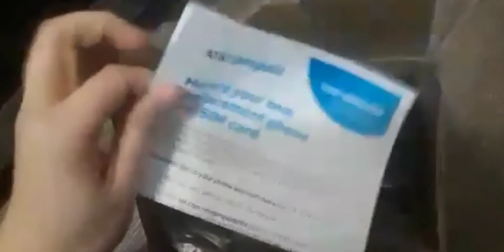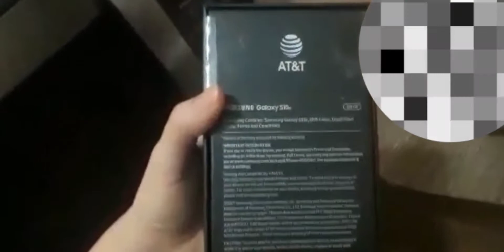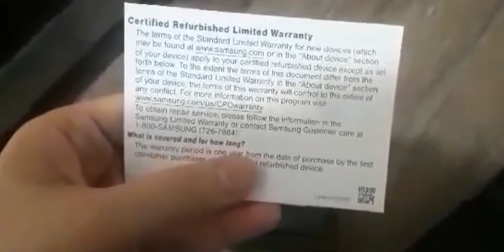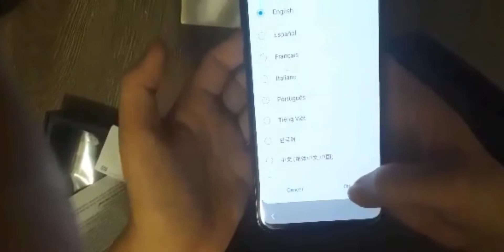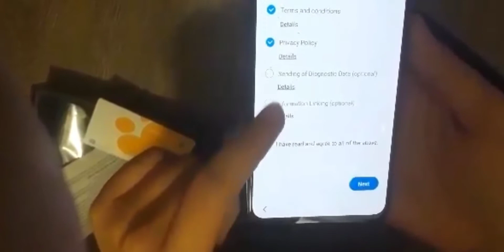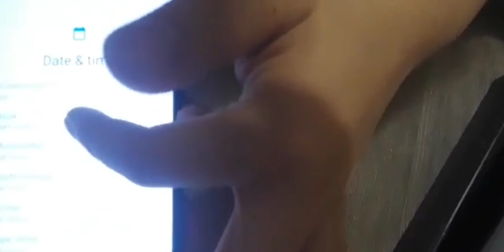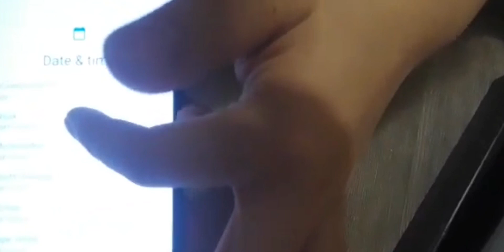Unboxing món quà Giáng Sinh Samsung Galaxy S10e